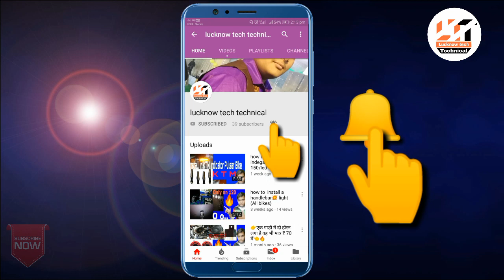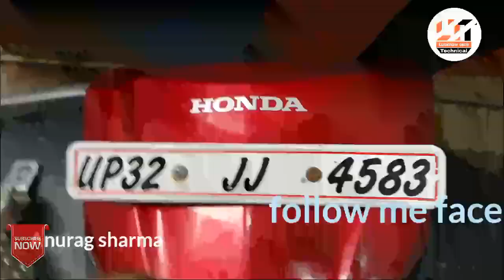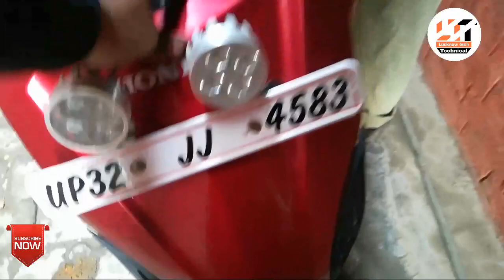How to make install fog light form activa /bhut aasaan tareeke se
Hello!
I am Anurag app ke or mari youtube channel pay sebhee ka saagt hai.

दोस्तों आपको इस वीडियो में activa का कोई भी मॉडल हो उसमें fog light install करना बताया जाएगा आपने वीडियो स्कीप की तो आपको video समझ में नहीं आएगा इसलिए आप पूरी वीडियो देखें.

Uesing tools this project.
1.पेचकस
2. 8 नंबर का सॉकेट और टॉमी
3.वायर टेप

और आपका दिमाग.

Thank so much dosto.

Follow me Sosal mideya link.